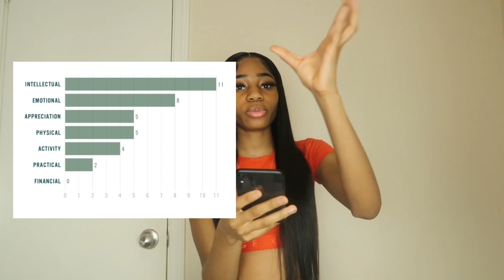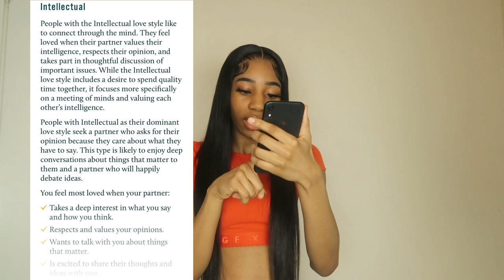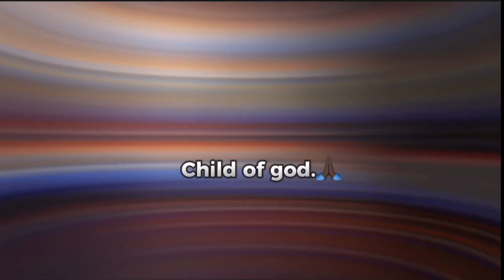Q&A ANSWERING 50+ QUESTIONS {VIRGIN?? TURN ONS? SMOKE?}